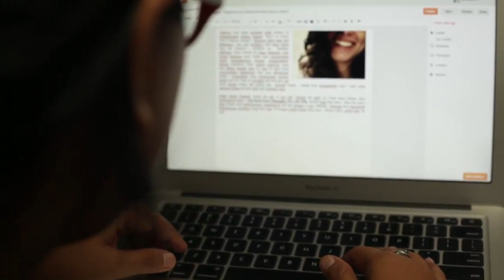SAKSIKAN: Pengalaman seorang perempuan yang hidup dengan HIV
Video courtesy of UN Women

Ayu Oktafiani telah hidup dengan HIV sejak tahun 2009. Ia mengikuti tes HIV setelah suaminya jatuh sakit.

Kisah Ayu ini akan diangkat oleh UN Women dalam acara "Women Change Makers" di The Warehouse, Plaza Indonesia pada hari Kamis, 1 Desember mendatang.